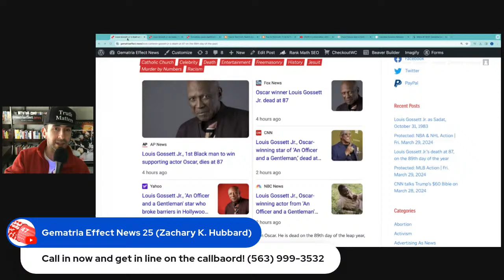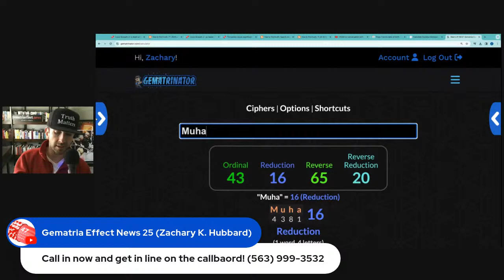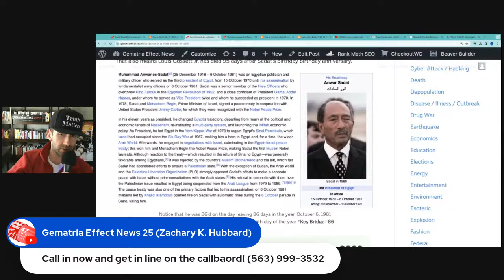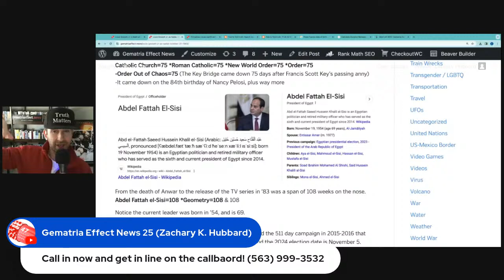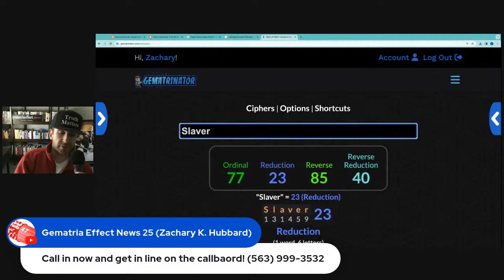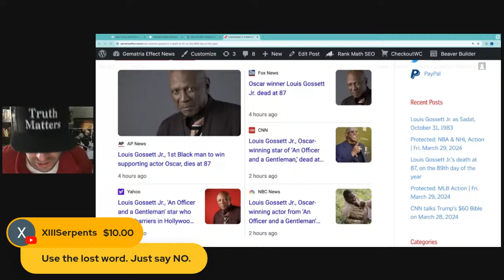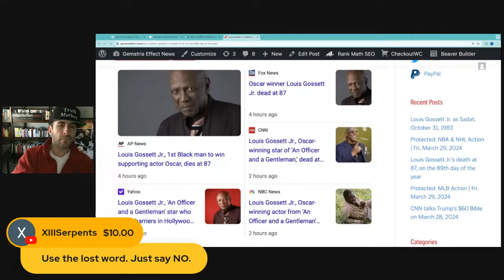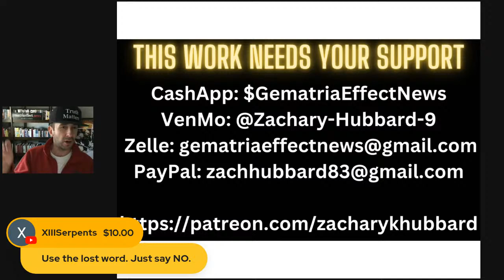NBTN | EP. 3 | RIP Louis Gossett Jr., the man who portrayed Anwar Sadat, assassinated in '81